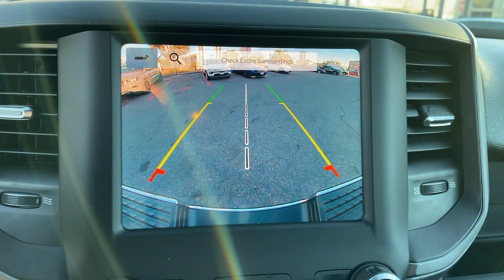2022 Ram 3500 Los Angeles, Beverly Hills, Santa Monica, Van Nuys, Culver City, LA A289341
Billet Silver Metallic Clearcoat New 2022 Ram 3500 Tradesman available in Los Angeles, California at Los Angeles CDJR. Servicinng the Beverly Hills, Santa Monica, Van Nuys, Culver City, CA area.

MOPAR SPRAY IN BEDLINER,CHROME APPEARANCE GROUP  -inc: Bright Rear Bumper  Chrome Grille Surround  Matte Black Mesh w/Chrome Grille  Wheels: 18 x 8.0 Steel Chrome Clad  Bright Front Bumper,ENGINE: 6.7L I6 CUMMINS HO TURBO DIESEL  -inc: Selective Catalytic Reduction (Urea)  Dual 730 Amp Maintenance Free Batteries  Cummins Turbo Diesel Badge  Heavy Duty Engine Cooling  Supplemental Heater  GVWR: 11 800 lbs  Current Generation Engine Controller  Diesel Exhaust Brake  Capless Fuel Fill w/o Discriminator  Distribution Services Tracking,BED UTILITY GROUP  -inc: MOPAR Spray In Bedliner  LED Bed Lighting  MOPAR Deployable Bed Step,TIRES: LT275/70R18E BSW AS  (STD),WHEELS: 18 X 8.0 STEEL CHROME CLAD,CLUSTER 7.0 TFT COLOR DISPLAY,REAR WHEELHOUSE LINERS,LED BED LIGHTING,3.73 AXLE RATIO  (STD),TRANSMISSION: 6-SPEED AUTOMATIC AISIN AS69RC HD  -inc: 12.0 Single Rear Wheel Axle  Urethane Shift Control  Transmission Oil Cooler,BILLET SILVER METALLIC CLEARCOAT,RADIO: UCONNECT 5 W/8.4 DISPLAY  -inc: Google Android Auto  Bluetooth Handsfree Phone & Audio  SiriusXM Satellite Radio  Integrated Center Stack Radio  For Details Visit DriveUconnect.com  Connectivity - US/Canada  4G LTE Wi-Fi Hot Spot  All Radio Equipped Vehicles  Cluster 3.5 TFT Color Display  All R1 Low Radios  8.4 Touchscreen Display  Apple CarPlay,TRADESMAN LEVEL 2 EQUIPMENT GROUP  -inc: Rear Window Defroster  Carpet Floor Covering  Rear Power Sliding Window,CLEARANCE LAMPS,REAR WINDOW DEFROSTER,GVWR: 11 800 LBS,MOPAR FRONT & REAR RUBBER FLOOR MATS,TRAILER BRAKE CONTROL  -inc: Trailer Light Check,5TH WHEEL/GOOSENECK TOWING PREP GROUP,220 AMP ALTERNATOR,BLACK  CLOTH 40/20/40 BENCH SEAT,I/P MOUNTED AUXILIARY SWITCHES  -inc: Dash Pass Thru Wire Circuits,QUICK ORDER PACKAGE 21A TRADESMAN  -inc: Engine: 6.7L I6 Cummins HO Turbo Diesel  Transmission: 6-Speed Automatic Aisin AS69RC HD,FRONT LICENSE PLATE BRACKET,PARKSENSE REAR PARK ASSIST SYSTEM,PROTECTION GROUP  -inc: Transfer Case Skid Plate Shield,DELETE CARPET,Four Wheel Drive,Tow Hitch,Power Steering,ABS,4-Wheel Disc Brakes,Brake Assist,Locking/Limited Slip Differential,Conventional Spare Tire,Tow Hooks,Heated Mirrors,Power Mirror(s),Integrated Turn Signal Mirrors,Intermittent Wipers,Variable Speed Intermittent Wipers,Privacy Glass,Power Door Locks,Daytime Running Lights,Automatic Headlights,AM/FM Stereo,Bluetooth Connection,MP3 Player,Auxiliary Audio Input,Adjustable Steering Wheel,Power Windows,Rear Bench Seat,Keyless Start,Cruise Control,A/C,Split Bench Seat,Passenger Vanity Mirror,Bluetooth Connection,Power Door Locks,Power Windows,Split Bench Seat,Immobilizer,Traction Control,Stability Control,Traction Control,Front Side Air Bag,Telematics,Requires Subscription,Tire Pressure Monitor,Driver Air Bag,Passenger Air Bag,Passenger Air Bag Sensor,Front Head Air Bag,Rear Head Air Bag,Child Safety Locks,Back-Up Camera